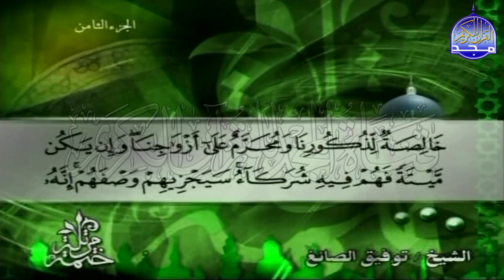الختمة المرتلة✨ الجزء الثامن" الربع 1.2" من القران ✨ للشيخ / توفيق الصائغ ✨ tawfiq alssayig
-  الجزء الثامن" الربع 1.2" من القران